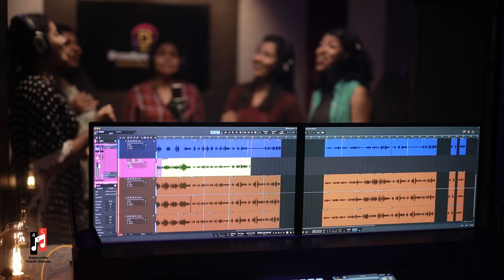Yezhundhaare | Amaravila Youth Chorus | Easter Song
The death could not hold him and the grave could not keep him. He's risen from the Dead!!! Yes, our saviour Jesus Christ has won over death. This joy is everlasting.

Here's AYC celebrating this joy with a choral band version of Yezhundhaare, originally composed by Mr John Paul and background music by Voice of Roar. Let's all join in and celebrate.